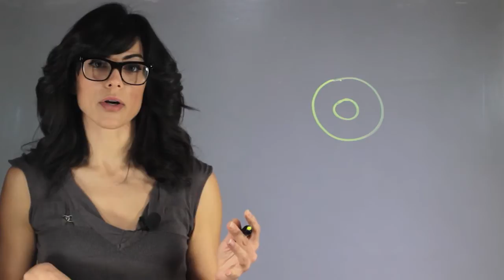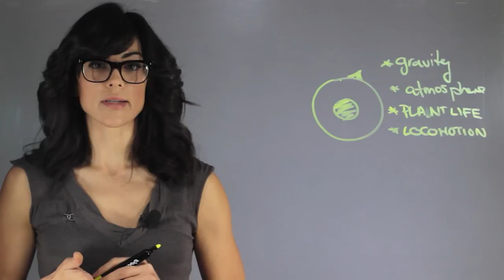What Would Happen if Planet Earth Was Twice Its Size? : Moons & Planets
If the planet Earth was twice its size, a lot of things would happen to the rest of the solar system. Find out what would happen if the planet Earth was twice its size with help from an educational professional in this free video clip.

Series Description: The physics of planets and moons can help us learn more about how are universe operates. Find out more information about the wonders of these celestial bodies with help from an educational professional in this free video series.